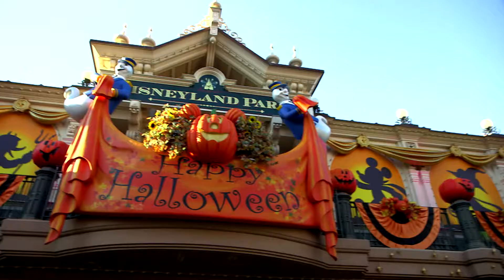El Festival Halloween de Disney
Del 1 de Octubre al 2 de Noviembre de 2016
Happy Halloween en Disneyland Paris